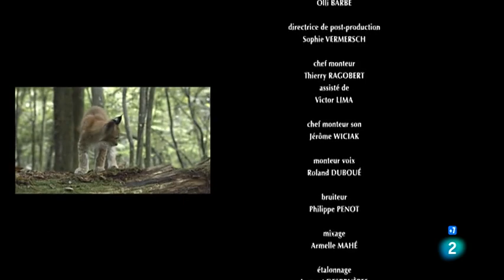Los habitantes del bosque: La edad de oro del bosque | Documental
Nuestras ciudades se han apropiado del territorio de nuestros animales salvajes. Después de la época de los glaciares dio lugar a la edad de oro de los bosques, y en breve daría paso a las construcciones humanas. Aquí hace ocho mil años, se extendía el reino del bosque.